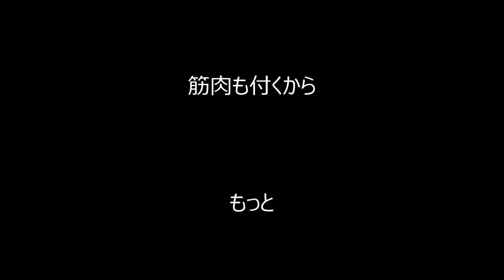中学一年生. 無回転シュート.Knuckle football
中学一年生「とも」の無回転シュート（フリーキック）の練習。
ゴール（垣根）の高さは約2.5、距離は約25ｍ。軽く蹴ろう。